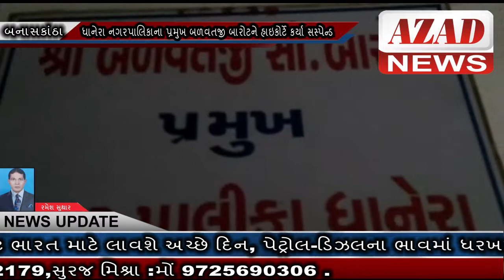AZAD NEWS(બનાસકાંઠા) - ધાનેરા નગરપાલિકાના પ્રમુખ બળવતજી બારોટને હાઇકોર્ટે કર્યા સસ્પેન્ડ